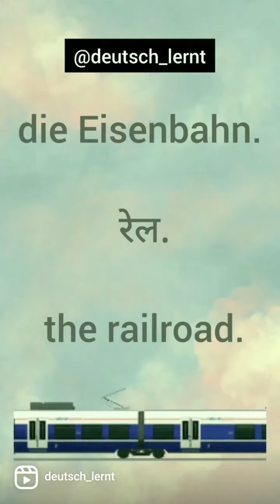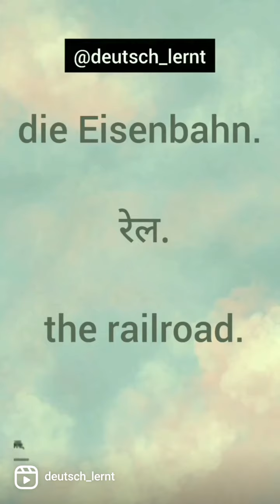Practice German language along with the help of short videos how to pronounce die Eisenbahn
Auf Deutsch-  die Eisenbahn
 Auf Hindi-  रेल
 Auf Englisch- the railroad